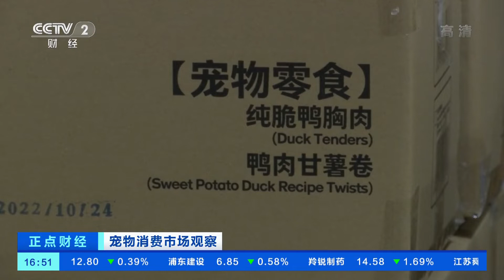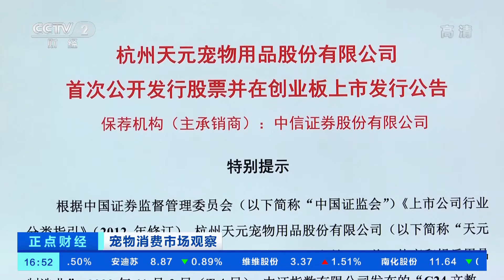[正点财经]宠物消费市场观察 国产品牌突围 宠物赛道延续高景气|CCTV财经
宠物消费市场观察：国产品牌突围，宠物赛道延续高景气。